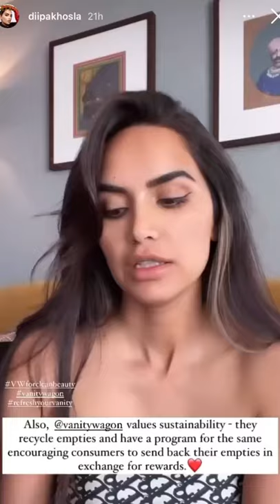Diipa Khosla with Vanity Wagon | Clean Beauty | Conscious Beauty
It brings us so much joy to see @diipakhosla, who believes in conscious beauty herself, vouching for Vanity Wagon! 🥰 Building a community of green beauty lovers and a conscious ecosystem ever since! 💪🏻✨